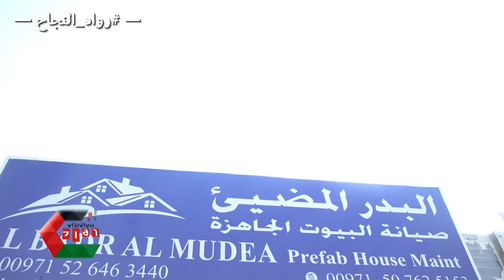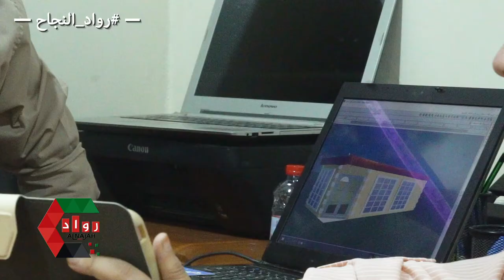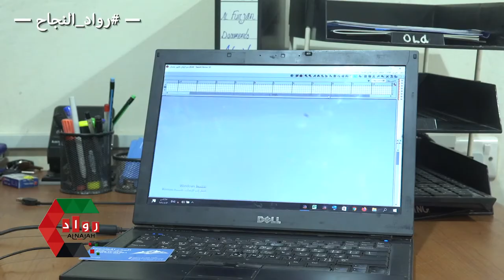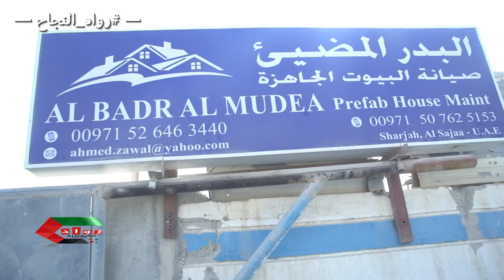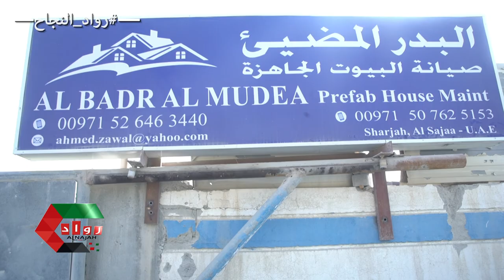البدر المضييء لصيانة البيوت الجاهزه